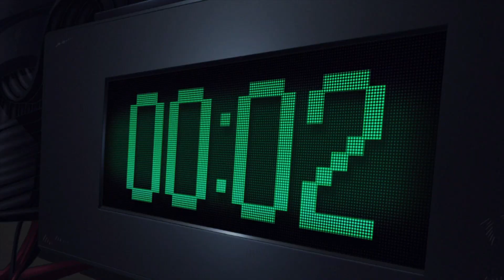Gweilo Ghost - Nightshade